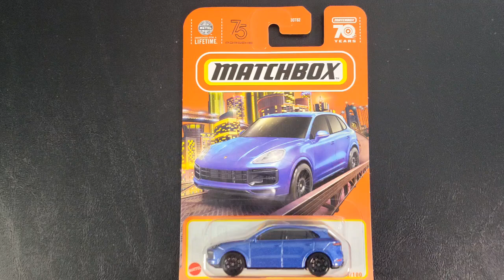Matchbox Porsche Cayenne Turbo!